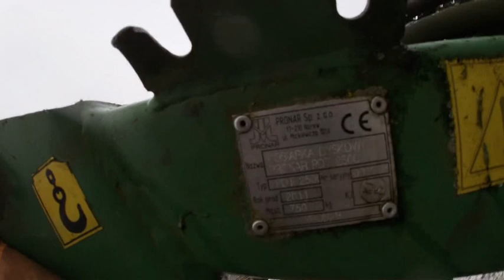#120 Pierwszy cielak i pierwsze komplikacje w 2022 roku. Sprzedaje kosiarkę Pronar.